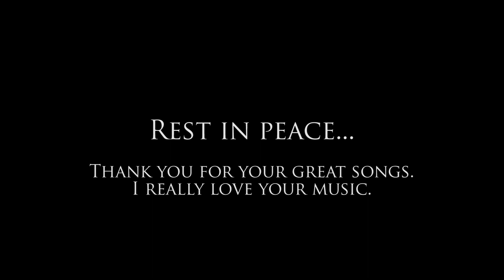My Flame / Bobby Caldwell - A cappella cover [23#13]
2023年100本動画投稿13本目は、
先日他界してしまったBobby CaldwellのMy Flameを、これまで歌ったことのないナンバーでしたが聴くのは大好きな1曲でした。
彼の他界を知って最初に聴きたくなったのがこの曲で、急遽アカペラでカバーもしてみることにしました。

僕が一番好きだったアーティストと言える人。
ビルボード東京でのLIVEも何度か見ましたが、
15年ほど前にNYで見たビッグバンドとのLIVEは感涙でした。

ここから何曲か彼の曲が続くかもしれません。
Rest in peace... 安らかに。
たくさんの素晴らしい音楽をありがとうございました。